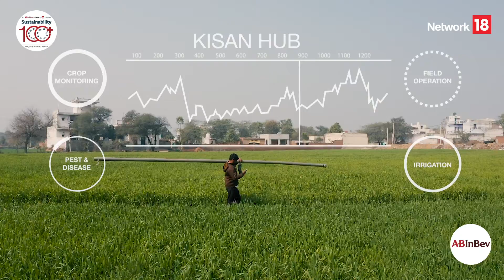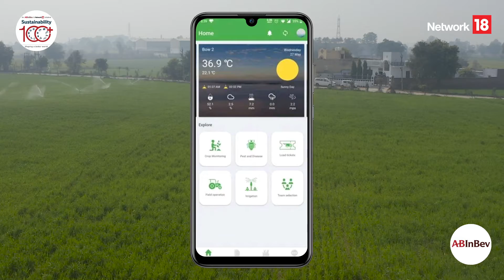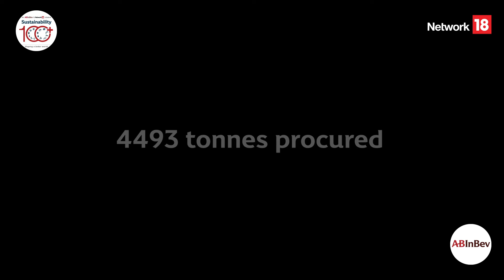Haryana Sustainability Champions - Kisan Hub | CNN News18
Crop management from field to factory gate, here is the story of Kisan Hub. A technology solution serving the food supply chain. Their mission is to build solutions to support one of the world’s most meaningful challenges, how to feed a population of 9 billion by 2050. They have also partnered Ab InBev in Haryana and mitigated climate issues for farmers.